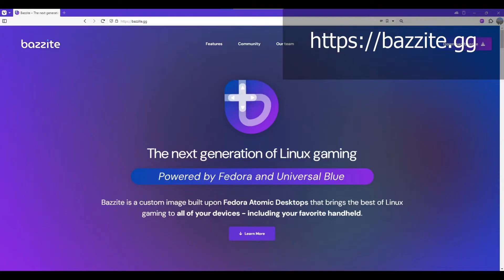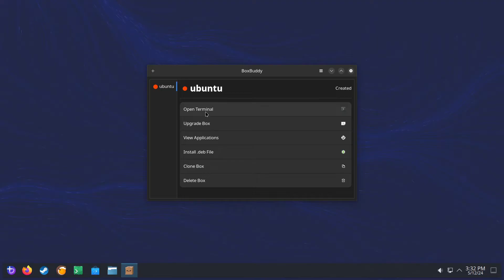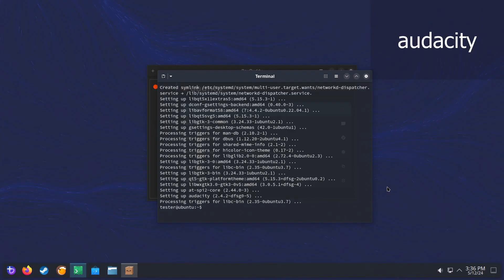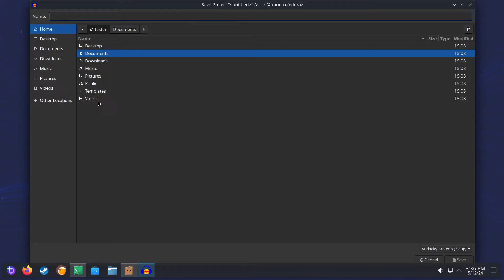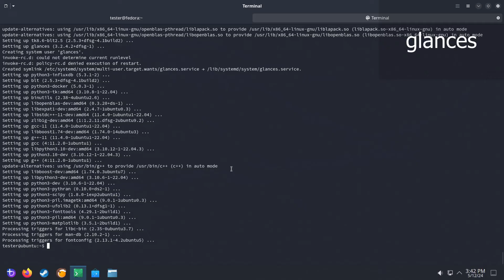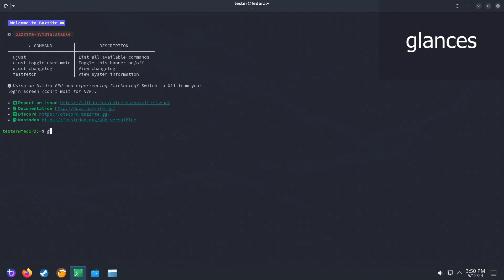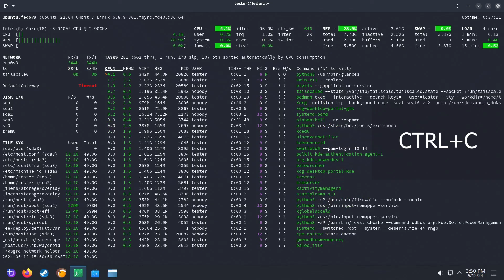How to install software using Distrobox in Bazzite Linux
A short guide to on how to install software using Distrobox in Bazzite Linux. We'll look at how to use BoxBuddy to make Distrobox containers and how to install both GUI and terminal based applications in Distrobox. Distrobox works particularly well in Atomic Desktop Linux environments that don't have a traditional package manager.

Timestamps:
00:00 Introduction
00:40 Where to download Bazzite?
00:50 Installing Ubuntu in Distrobox
01:31 How to launch Distrobox containers
02:31 Installing Audacity in an Ubuntu Distrobox container
03:17 Exporting Distrobox applications to the host machine
04:09 Installing glances in an Ubuntu Distrobox container
05:01 Exporting Distrobox terminal applications to the host machine
06:06 Conclusion